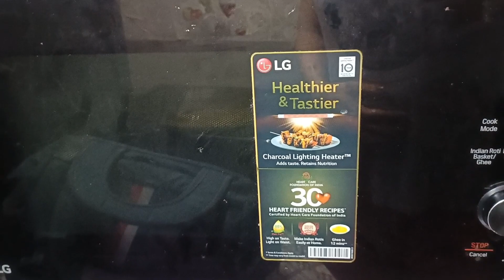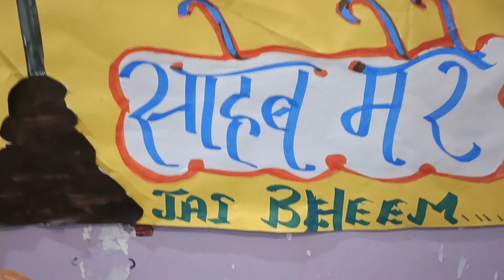👣Pregnancy Vlogs🤰Succeful carrier छोड़ 🙆‍♀️Depression से यहाँ तक का सफर 👣Patidev के आने की ख़ुशी ❤️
👣Pregnancy Vlogs🤰Succeful carrier छोड़ 🙆‍♀️Depression से यहाँ तक का सफर 👣Patidev के आने की ख़ुशी ❤️pregnancyshorts pregnancyjourney momtobe dailyhinpregnancynotes